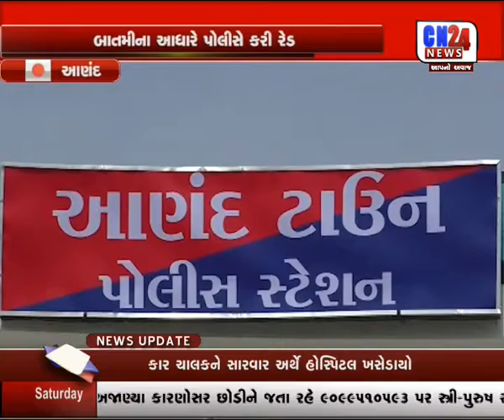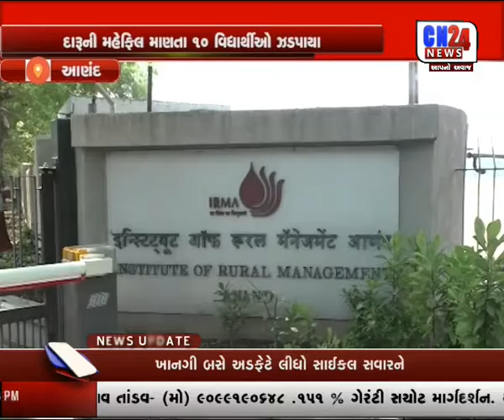AANAND DARU NI MAHEFIL MANTA 10 STUDENT ZADPAYA